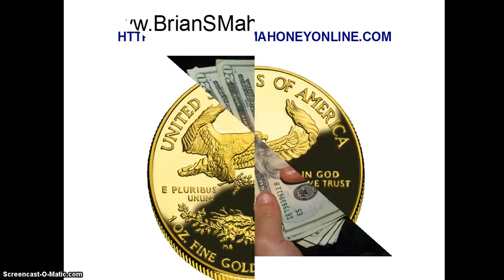real estate income | real estate news today | real estate advice | us real estate market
creative real estate 320
how to buy real estate 320
how to make it in real estate 90
how to make it big in real estate 50